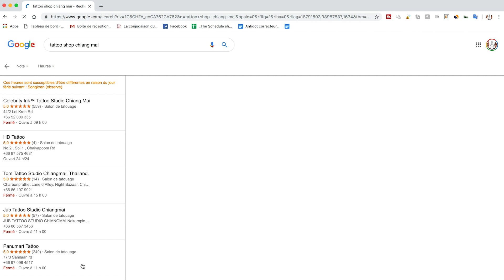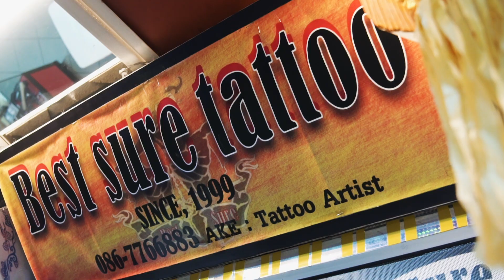Se faire TATOUER en VOYAGE: une bonne idée? Nos CONSEILS pour que ça se passe bien | Jour 101 de 365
Est-ce que je suis pour les tatouages en voyage? Oui, à 100 %! Personnellement, je trouve que c’est une super belle façon de rapporter un souvenir de voyage et qui va me rappeler toutes les belles expériences que j’ai vécues là-bas.

Aujourd'hui, je vous parle de mon expérience de tatouage pendant notre voyage en Thaïlande!

↠ Avez-vous un tattoo ou aimeriez-vous en faire un pendant un voyage?